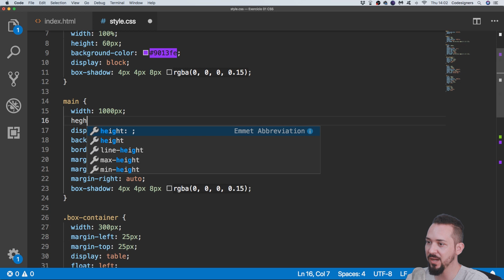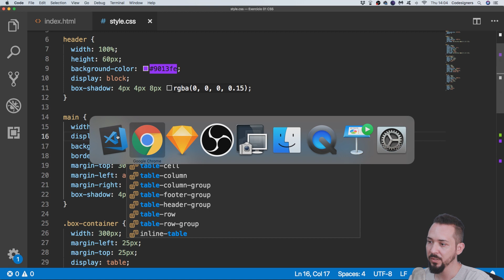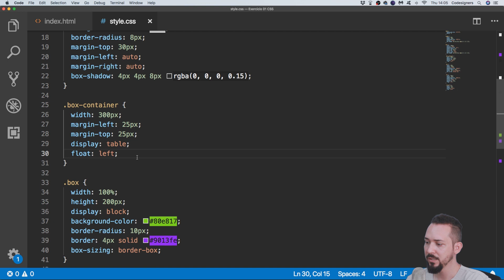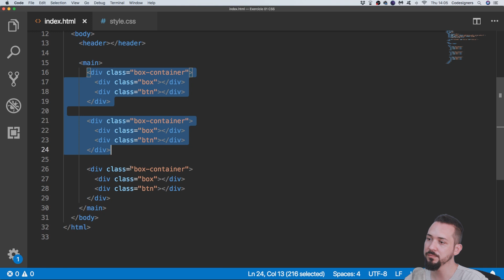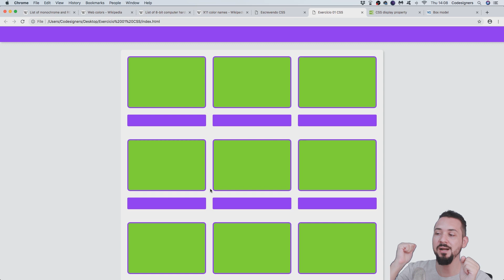15 Exercídio CSS 01 Parte 5